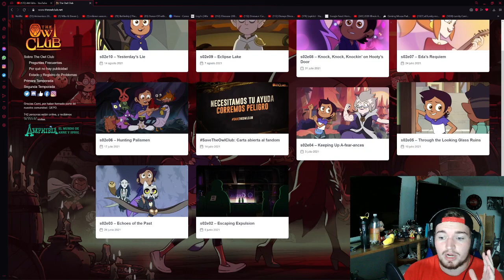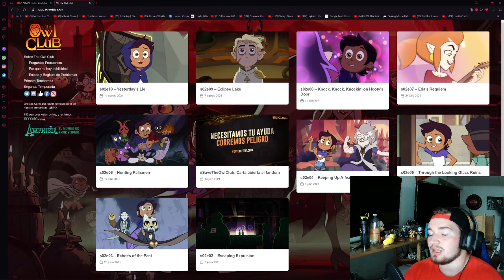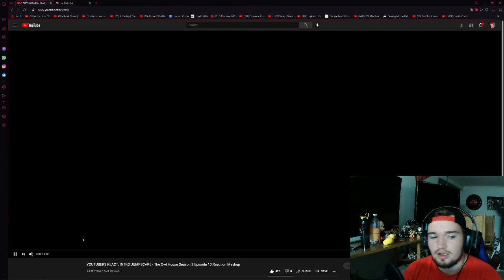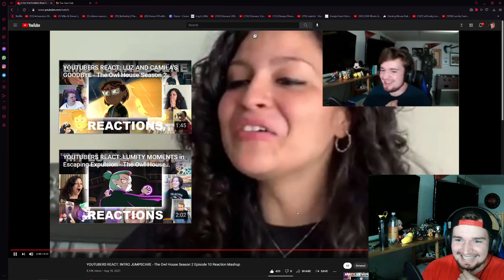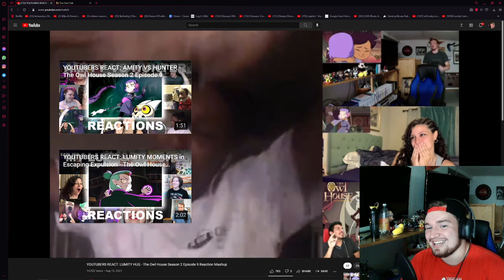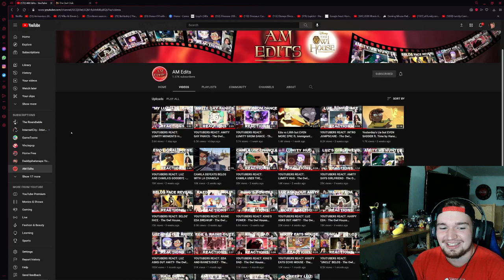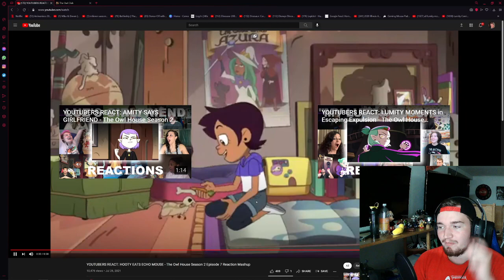Future plans for The Owl House Reactions and how to watch your favorite moments!!!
I made this video so everybody that is on my channel for TOH content can understand what we are planning for the next few months until the hiatus is done and over with. But if you would like to see more Owl House content on this channel, hit the like and sub button down below, as it helps me understand what I need to make more of on this channel!